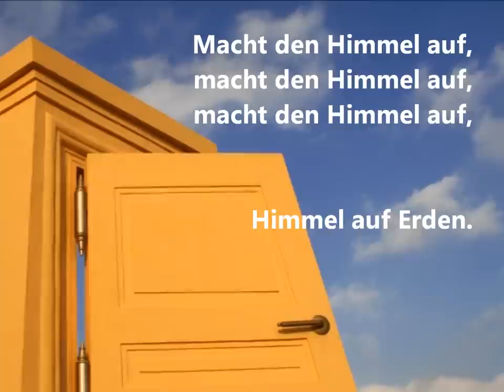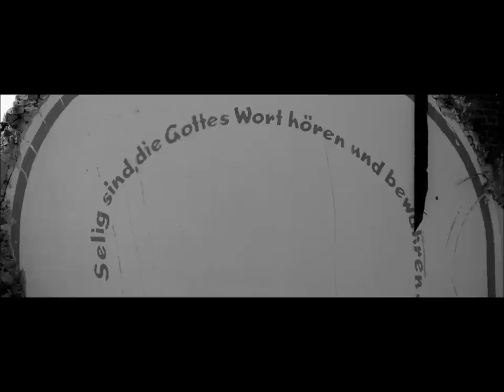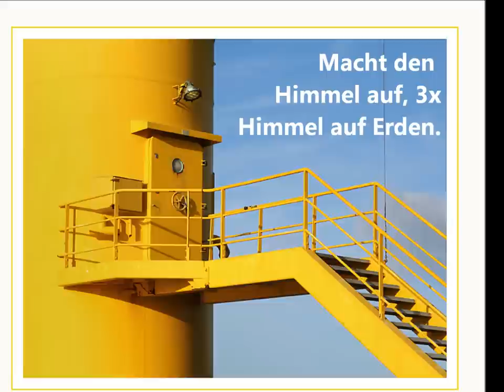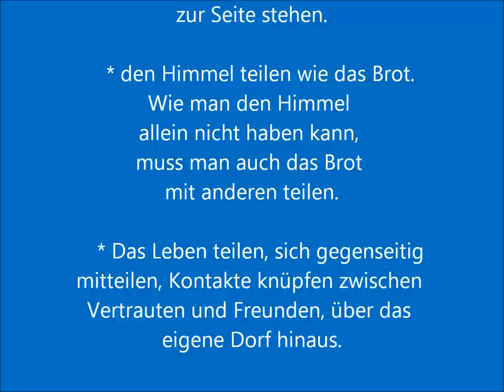Macht den Himmel auf.wmv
Macht den Himmel auf

R:
Himmel auf Erden.

1.
Für alle, die im Abseits stehen -- macht den Himmel auf.
Die kein Himmelblau mehr sehen -- macht den Himmel auf.
Die immer nur im Regen stehen -- macht den Himmel auf.
Irgendetwas muss geschehen -- macht den Himmel auf.

2.
Die Menschen können wieder hoffen -- macht den Himmel auf.
Sind von Gottes Wort getroffen -- macht den Himmel auf.
Der Himmel bleibt für immer offen -- macht den Himmel auf.
Keiner wird mehr ausgeschlossen -- macht den Himmel auf.

3.
Gebückte können aufrecht stehen -- macht den Himmel auf.
Lahme können wieder gehen -- macht den Himmel auf.
Blinde können Blumen sehen -- macht den Himmel auf.
Taube jedes Wort verstehen -- macht den Himmel auf.

4.
Lasst die Kinder zu mir kommen -- macht den Himmel auf.
Das Himmelreich hat längst begonnen -- macht den Himmel auf.
Menschen werden ernst genommen  -- macht den Himmel auf.
Lebensfreude, neu gewonnen -- macht den Himmel auf.